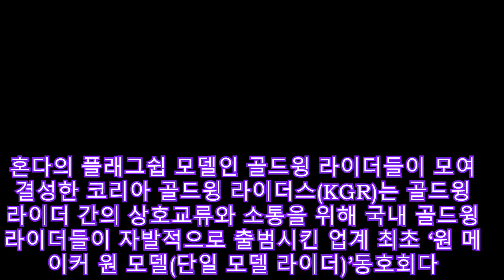혼다코리아, 골드윙 모터사이클 동호회 초청행사 |카24/7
혼다코리아는 5일 경기 일산 킨텍스에서 진행 중인 ‘2011 서울모터쇼’에서 자사 모터사이클 \'골드윙\'의 동호회 \'코리아 골드윙 라이더스\' 회원들을 초청하는 행사를 가졌다고 밝혔다.

혼다의 골드윙은 세계 최초 모터사이클 전용 에어백, ABS/CBS 등 안전을 위한 최첨단 기술을 적용한 ‘퍼스트 클래스급’ 모터사이클이다.

혼다의 플래그쉽 모델인 골드윙 라이더들이 모여 결성한 코리아 골드윙 라이더스(KGR)는 골드윙 라이더 간의 상호교류와 소통을 위해 국내 골드윙 라이더들이 자발적으로 출범시킨 업계 최초 ‘원 메이커 원 모델(단일 모델 라이더)’동호회다.